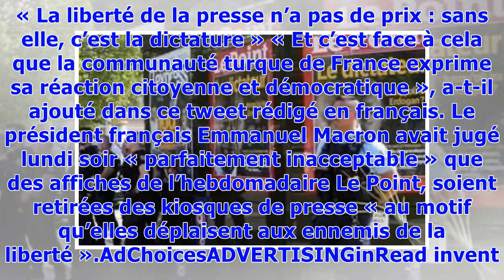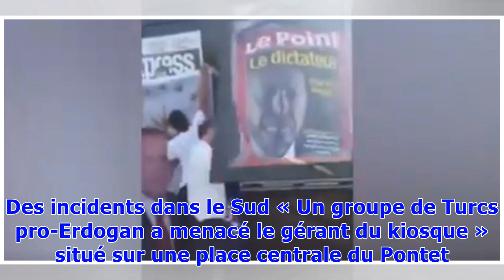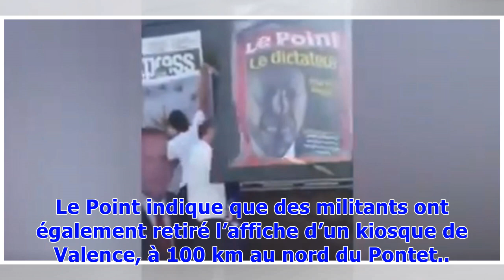Une du «Point» sur Erdogan: La Turquie réplique à Emmanuel Macron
Le chef de la diplomatie turque Mevlut Cavusoglu a défendu ce mardi comme « citoyenne et démocratique » la réaction en France de partisans du président turc Recep Tayyip Erdogan à la Une de l’hebdomadaire Le Point le qualifiant de « dictateur ». « La démocratie ne se limite pas à l’acceptation d’insultes et de mensonges, c’est aussi la prise en compte des sensibilités de l’autre. Au-delà c’est de l’hypocrisie », a affirmé Mevlut Cavusoglu dans un tweet. « La liberté de la presse n’a pas de prix ...